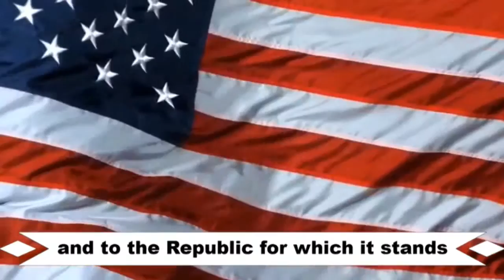Morning TV Show for Thursday, February 28, 2019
Round Hill Elementary Schools morning TV Show for Thursday, February 28, 2019